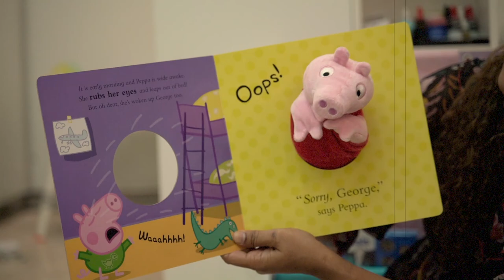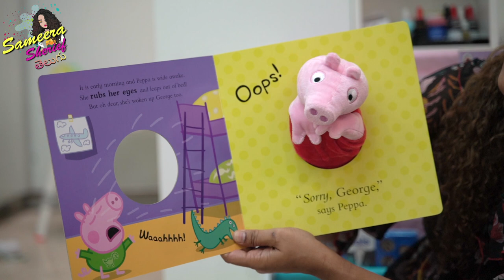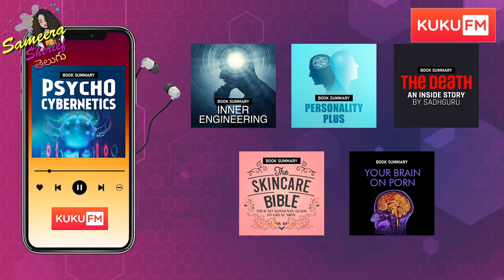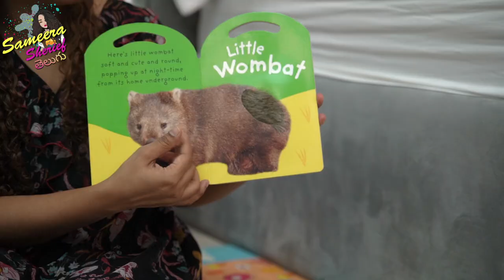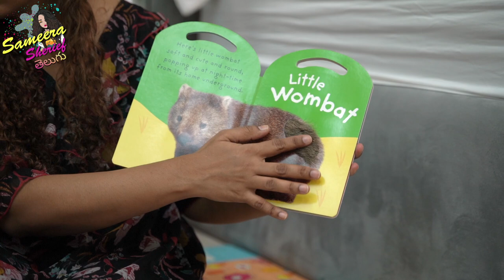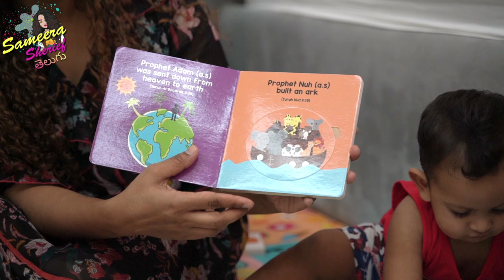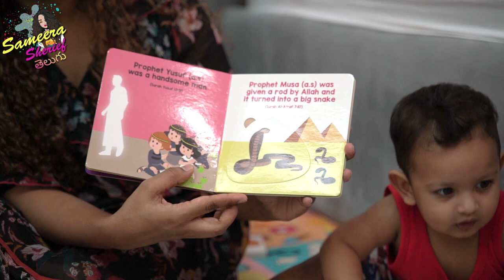Elanti Books Konte Mana Pillala Growth & Development Ki Help Avtundo Anni Vivaramga Cheppya |Sameera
Buy most stylish SSXMB dresses